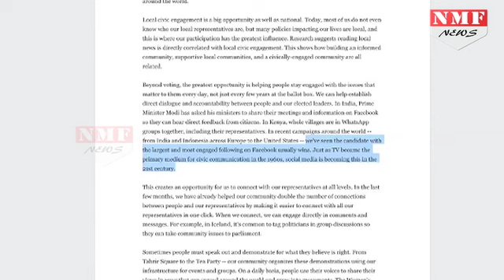Zuckerberg की Facebook Post, लिखा Modi से सीखें Social Media का इस्तेमाल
Facebook co-founder Mark Zuckerberg made a mention of Prime Minister Narendra Modi in a long post made on the social networking website detailing his plans to ‘bring humanity together’. Talking about how people have been engaging with leaders on issues and everyday matters, even after voting them to the government. Zuckerberg talked about how social media can help in a direct dialogue and accountability between citizens and their elected politicians. Citing the example of Narendra Modi, Zuckerberg said that the Prime Minister has asked ministers to share information on Facebook to enable people to get direct feedback.

 सोशल मीडिया के पुरोधा अगर किसी नेता के नाम का इस्तेमाल अपने पोस्ट में करें तो समझिए की सोशल मीडिया सरकार के सिर चढ़ कर बोल रही है और सरकारी बातों का सिलसिला प्रेस कांफ्रेस से आगे बढ़ पोस्ट और लाइक तक जा पहुंचा है... ये सोशल साइट्स की ताकत है की फेसबुक के को- फाउंडर और सीईओ मार्क जकरबर्ग ने शेयर किए लंबे फेसबुक पोस्ट में नरेंद्र मोदी का जिक्र किया है... और मोदी के काम की तारीफ की है...